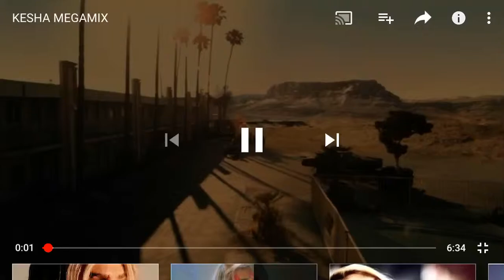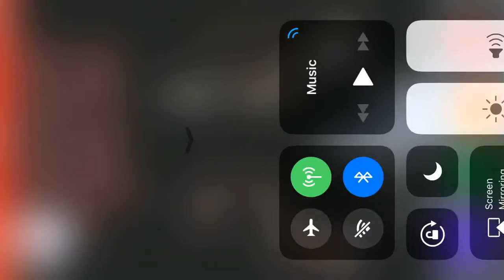Free Ke$ha Forever Mashup ❤️❤️❤️❤️❤️💋👑👸🦁🐗🐥🐷🙉🐼🙉🙊🐽🐴🐺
This for my best singer is Ke$ha and all of her fans too i hope you enjoyed this video please like and my channel too and bye xoxo love and happy love day . And here is the Extended mashup Kesha mega mashup of 2006 to 2017